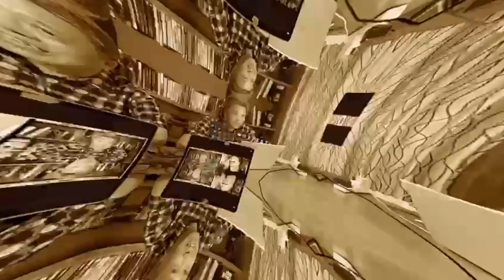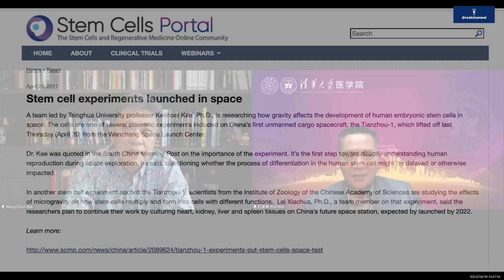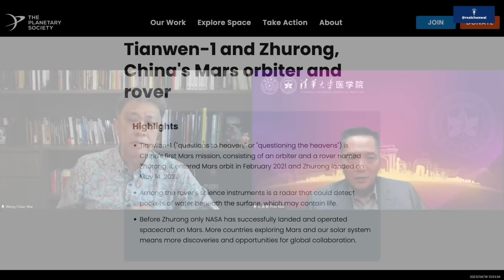#163 Malaysian Scientist in Tsinghua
Did you know that China is doing stem cell experiments in space? Get to know more about China's space explorations in this episode.

Guest: Prof Dr Kee Keh Kooi (Scientist, Tsinghua University)